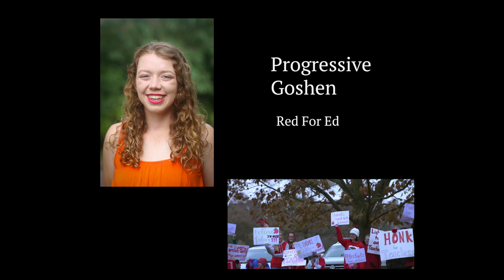Progressive Goshen: Red For ED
One hundred and forty-seven Indiana school districts were closed on November 19th for Red for Ed action day, a national movement organized by the Indiana State Teachers Association and other labor groups to support greater public school funding and instructional support for educators.
Instead of being in the classroom, teachers, students, and other public school supporters rallied in red for higher pay, a change to the effects of ILearn test scores, and more.
Over 15,000 people attended the statewide event in Indianapolis, and some of those people came from Goshen community schools.
A fifth-grade teacher at Prairie View Elementary School, Amy Fisher, led a group of Prairie View teachers to the Indy rally.
Fisher had many reasons for attending, but she said, “I especially think about my colleagues who have only taught for ten years or less. They come to school every day doing the same job as I do, putting in the same amount of time, but they take home at least a third if not a half less of what I do.”
A fifth-grade teacher at Prairie View, Kelsey Norris, is one of the young teachers who was stuck at a certain rate of pay.
When Norris came into teaching, her salary was frozen. She said, “I’ve taught for six years, and of those six, four of them I was still at beginning teacher pay.”
Kindergarten teacher at Prairie View, Erin Behan-Morillo, said there is a “lack of respect for teaching as a profession.”
“Income is just one of the ways that it’s apparent.”
Although the statewide event was in Indianapolis, two moms who have children that attend Elkhart Community Schools held a more localized rally for those who could not travel south.
Vice President of the Elkhart School Board of Trustees, Kellie Mullins, was one of the supporters who attended the Elkhart rally.
Mullins said the turnout of people was amazing.
“Not only is it a turnout of our administrators and our teachers,” Mullins said, “it’s also a turnout of all of our students.”